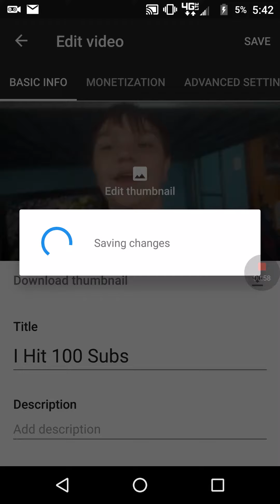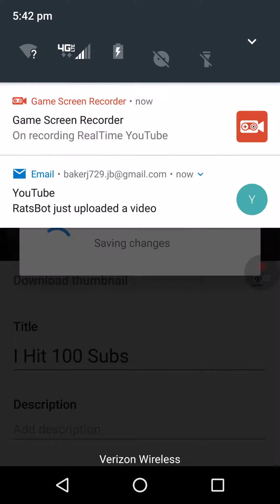Showing The Channel Analytics + I Added A New Piece To The Outro